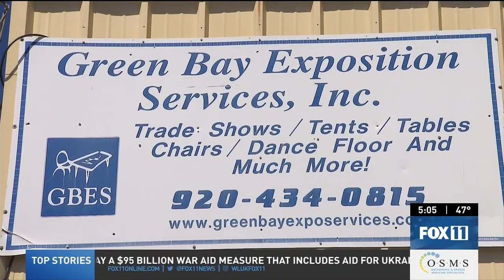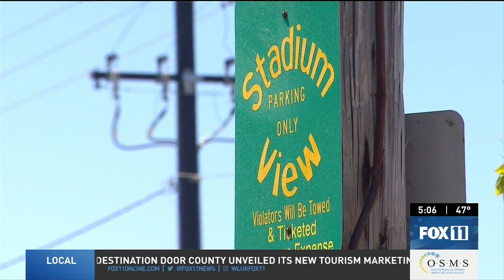Green Bay businesses take note of Detroit's NFL Draft operations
While the NFL has yet to confirm its set up for the 2025 draft in Green Bay, local businesses are keeping a close eye on how things are operating in Detroit in preparation for next year's event.